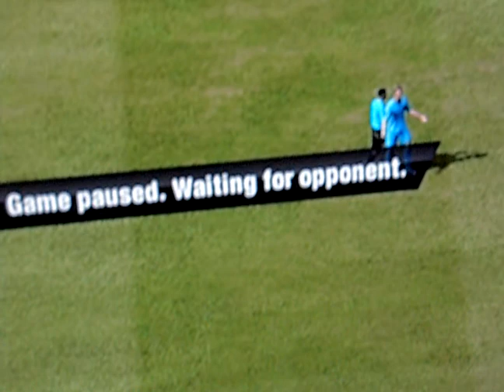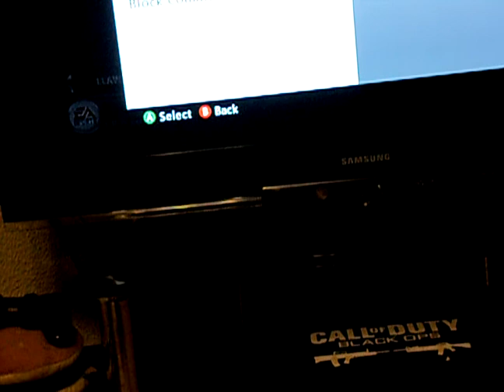fifa 12 referee on a mad booking spree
was playing online head to head match